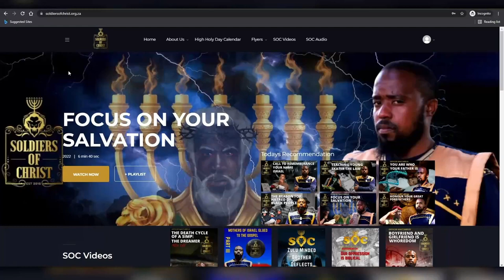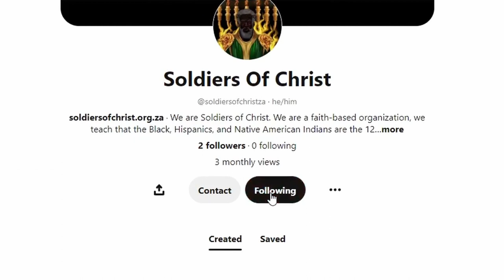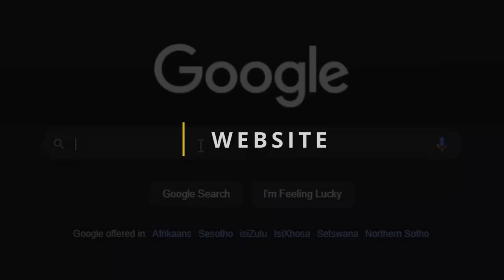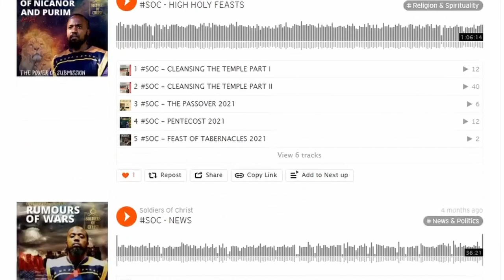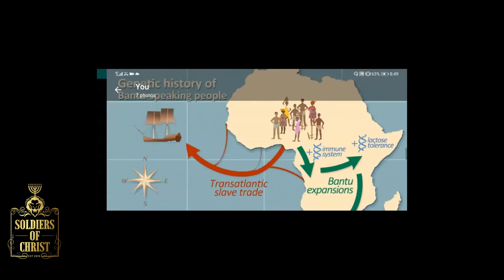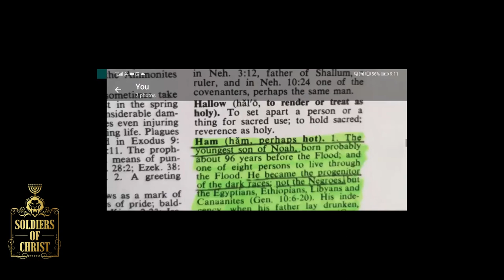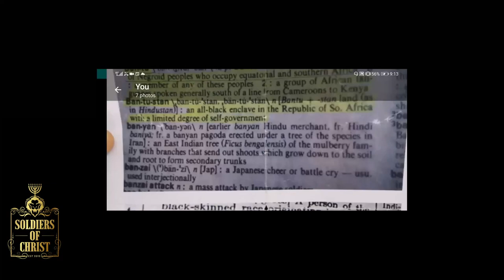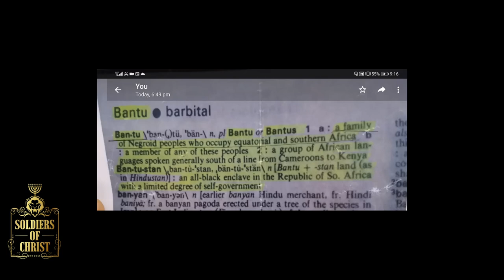SOC | NATION BUILDING: CHAPTER ONE